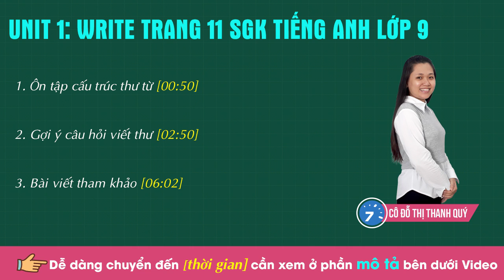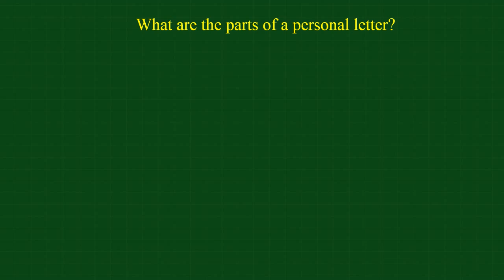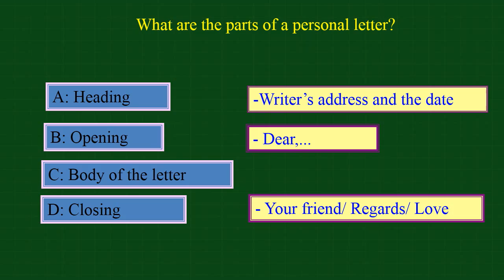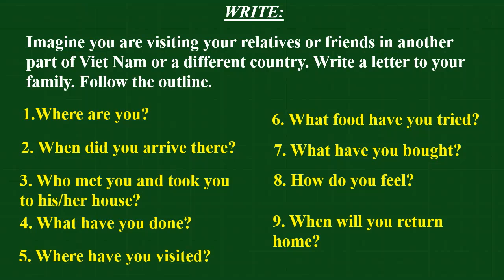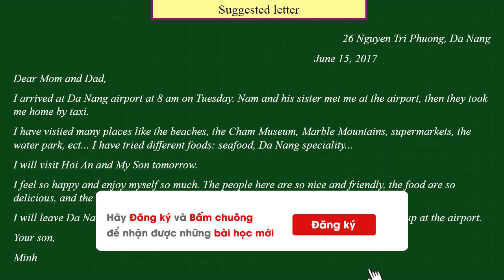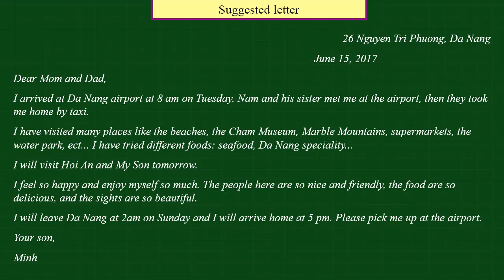Unit 1: Write trang 11 SGK Tiếng Anh lớp 9 |HỌC247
1. Ôn tập cấu trúc thư từ [00:50]
2. Gợi ý câu hỏi viết thư [02:50]
3. Bài viết tham khảo [06:02]

Cảm ơn các em đã xem Video hướng dẫn bài giảng Write Unit 1 lớp 9 - A visit from pen pal của cô Đỗ Thị Thanh Quý trong nội dung chương trình học kì 1.
Để xem nội dung bài học chi tiết hơn mời các em tham khảo bài giảng tại

+ Unit 1: Listen and Read trang 6 SGK Tiếng Anh lớp 9| HỌC247
+ Unit 1: Speak trang 8 SGK Tiếng Anh lớp 9| HỌC247
+ Unit 1: Listen trang 9 SGK Tiếng Anh lớp 9| HỌC247

Trân trọng !